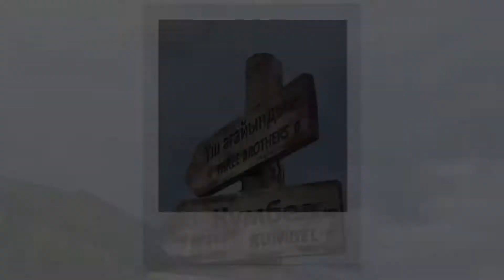Гора «Три брата» / Кок-Жайляу